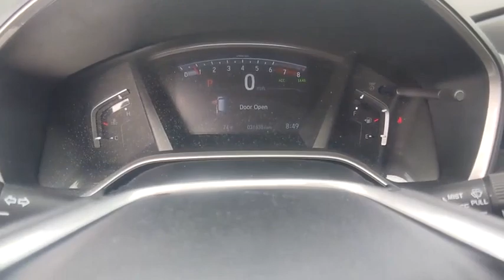2020 Honda CR-V Winter Haven Honda FL LE025211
2020 Honda CR-V EX

100,000 MILE WARRANTY AVAILABLE!! EX PKG!! POWER MOONROOF!! HONDA SENSING DRIVER ASSIST PKG!! ADAPTIVE RADAR CRUISE CONTROL!! EMERGENCY COLLISION AVOIDANCE SYSTEM!! ACTIVE LANE KEEP ASSIST!! POWER HEATED SEATS!! XM RADIO!! 34 MPG!! PUSH BUTTON START!! BLUETOOTH!! BACK UP CAMERA!! PERFECT ONE ONWER CARFAX!! JUST SERVICED!! 4 TIME CARFAX DEALER OF THE YEAR!! NO PAYMENTS FOR UP TO 3 MONTHS!! PRICED TO SELL TODAY!! WE WILL EARN YOUR BUSINESS!! CALL OR EMAIL TODAY TO CONFIRM AVAILABILITY!!CALL OR EMAIL TODAY TO CONFIRM AVAILABILITY!!CALL OR EMAIL TODAY TO CONFIRM AVAILABILITY!!HondaTrue Certified Details:* Transferable Warranty* Vehicles purchased within New Vehicle Limited Warranty period: extends New Vehicle Limited Warranty to 4 years*/48,000 miles*. Honda Care Motor Club Partner for 1 year/12,000 miles. Up to two complimentary oil changes within the first year of ownership. SiriusXM 90-Day Trial* Limited Warranty: 12 Month/12,000 Mile (whichever comes first) after new car warranty expires or from certified purchase date* Warranty Deductible: $0* Powertrain Limited Warranty: 84 Month/100,000 Mile (whichever comes first) from original in-service date* Roadside Assistance* 182 Point Inspection* Vehicle History** Contactless Purchase**, ** Free Home Drop-off **, ** Private Dealership Appointments **, ** Virtual Appointments ** , ** Custom Online Financing **.